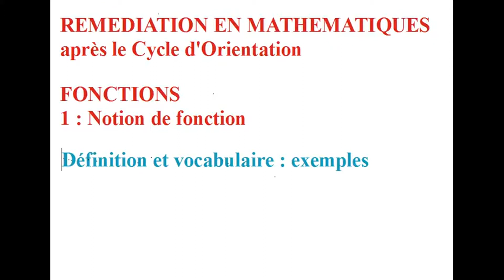85 postco C2 définition et vocabulaire exemples